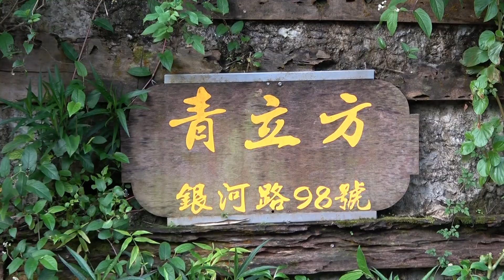OK201 A01 20220103 新北青立方休閑餐廳 01600 4 新北市銀河路98號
說走就走 和爸爸妹妹弟妹和Karen眼見藍天咋現 機不可失 就到新北市大崎脚附近的青立方景觀餐廳下午茶, 主要是帶著年近90的可愛爸爸出去溜溜彎, 這餐廳看來還挺用心經營。首先它位於新北市北宜路靠近650公車底站附近的銀河路98號, 就是往銀河洞登山步道的方向, 過了登山口再往上約300米的水泥路, 就是他的停車場。停車場并不大 但是路邊都可以臨停 不成問題 只是若像我們帶著老人家來 山路陡峭 只好開道青立方餐廳門口 但是又陡又窄的門庭 確實需要一點力氣 還好老闆讓我們停了一下 不然我車快沒油了 在爸爸享用點心及沙拉 先行開到路邊休息。

青立方的整體範圍不大 適合網紅打卡 和三五好友偷閑聊天的快樂天地 離新北新店約二十分鐘 但是上坡的最後200公尺必需用低速一檔才能開上去 建議要有開山路經驗的人才開上去 否則走上去也是一種合理的選擇。山裏這種秘境讓我們都很開心 簡單的田園佈置 滿是綠草紅磚的歐式氛圍也是吸引年輕人到此打卡的原因。

當然若是喜歡登山的朋友 玩過附近的銀河洞風景區 再到青立方坐坐休息吃點輕食物 喝喝咖啡拿鐵的 也是非常幸福的小旅行。(老高)

銀河洞---維基百科

銀河洞位於新北市新店區，青潭溪支流楣子寮溪上游，屬淡水河流域，為一瀑布形成的水濂洞地形，因「嶺上溪流由山腰斷崖直下，飛瀑凌空狀似銀河」而得名。銀河洞瀑布分上下兩段，中有一內凹的山壁所形成的山洞，站在水濂洞內，迎面而來的清風夾帶水氣，相當涼爽。洞內建有一座主要供奉呂洞賓，以及觀世音菩薩的小廟，山壁之間垂下的蕨類植物襯托嵌於崖壁內的宮廟，煞是好看。廟口有「勝地風光千古秀，名山景色四時春」的門聯，廟內正堂供俸諸佛，上方題字「別有洞天」[2]。牆面有「銀河洞沿革 海拔標高二百二十公尺. 」。廟下方建有平台和小花園，設有石桌石凳，可在此賞瀑休憩[2]。傳說瀑布上方的岩石，有呂仙祖留下的腳印，與景美仙跡岩上的腳印，恰巧一左一右，這一步跨得不僅遠，還跨的巧[1]。銀河洞越嶺步道亦經由小廟從瀑布間通過，步道至嶺頂岔路約940公尺，步行時間約20分鐘，可依指標繼續前往指南路三段34巷樟湖站站牌、樟山寺、待老坑山及貓空等地。

交通資訊
自行開車：由國道3號國道3號下新店交流道後左轉中興路二段至一段底，再左轉北宜路一段（省道台9線），至美山橋髮夾彎處（北宜路二段458號對面）轉銀河路後直行，即可至銀河洞越嶺步道登山口[3]。
大眾運輸：由台北車站搭乘台北捷運新店線至新店站，轉乘新店客運綠12線【坪林－捷運新店站】至銀河洞站，或轉乘新店客運647線【大崎腳－捷運市政府站】/650線【大崎腳－捷運市政府站】/綠5線【大崎腳－大鵬華城】至中生橋頭站，沿北宜路往上走約10分鐘，至美山橋髮夾彎處（北宜路二段458號對面），轉銀河路約走25分鐘，可抵銀河洞越嶺步道登山口[1]。